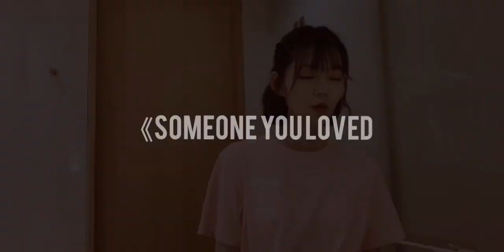《someone you loved》Lewis Capaldi（Clare cover）